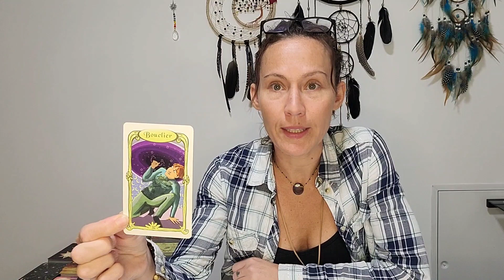Scorpion ♏️ Novembre: On attend plus, on passe à l'acte ! le choix c'est TOI qui le fait !!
oracles utilisés:
oracle des miroirs
triade
oracle du rêve du chaman
la voix de l'âme

page facebook
Aurore&Luna thérapeute energeticienne